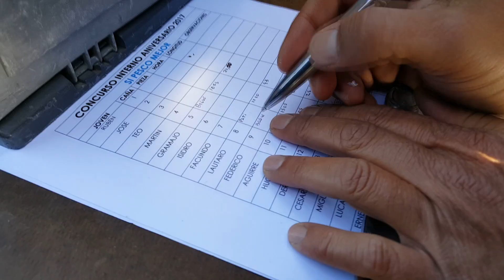Concurso Aniversario - Si Pesco Mejor !!!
Hola amigos, acá les dejo el concurso que se llevo a cabo en El Pejerrey Club de Quilmes, el día 02/06/2017, aniversario Nro. 4 de la escuela de pesca.

Un abrazo, Guillermo de SPM.-